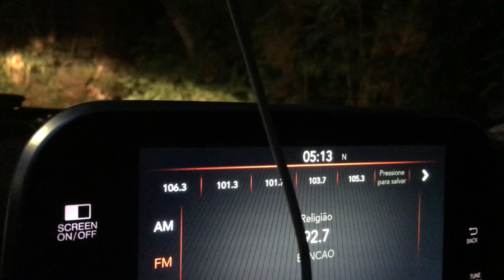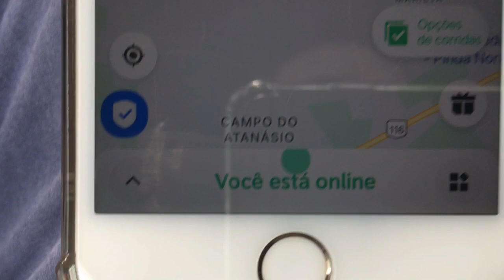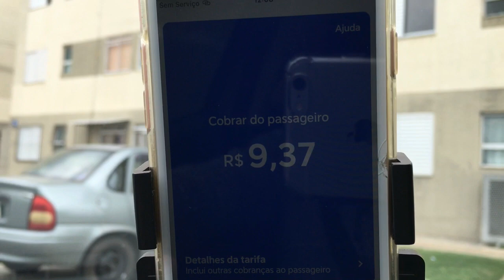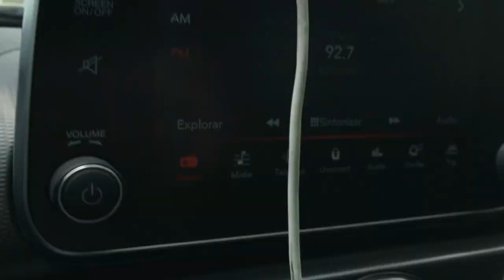😃 Uber Minha Rotina Como Motorista de Aplicativo 👊